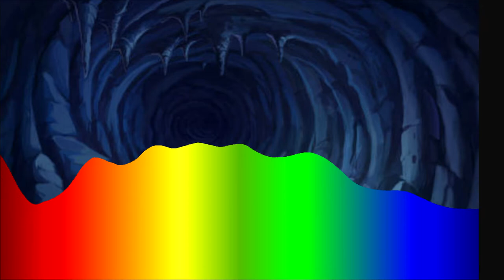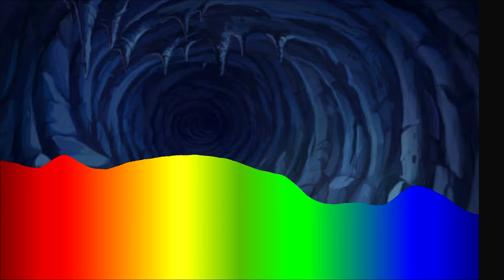Fimbulfall (Ancient Druidic Chant) - Adurna Nagra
Thanks to Robert Campbell for lending his vocals for this track; stay proud of your Norse heritage.
This made for my Dungeons and Dragons campaign, that sadly was dropped near the ending.

Lyrics (ancient norse):
Kom fram forn galdr
fœr oss nær jǫrðu
rǫgn dugi
dafni dýr, en menn eigi

Gør jǫrð at auðn
bygðar munu molna
miklar borgir verða at útvǫrðum alllítlum
ok í auga jarðar skjálfa

Forneskja skal koma aptr
bygð frosin fyrnast
œði ok grimmd
er at fornu váru, munu einn vegr vera

Kømr Fimbulfall
bygðar úbúnar
jǫrð skal vera búin
geym jarðar einnar
Lyrics (English translated):
Come forth majick of old
Bring Us close to nature
Let forces divine be bold
Not man's thrive, instead, creature.

Adapt nature to wasteland
Civilizations will crumble
Large Cities become tiny outposts
In the eye of nature, they tremble.

The past will come back
A frozen civility decay
Barbarism and ferocity
Once was, will be the sole way.

The Great Fall is coming
Civilization off-guard
Nature will be prepared
Only the natural regard.